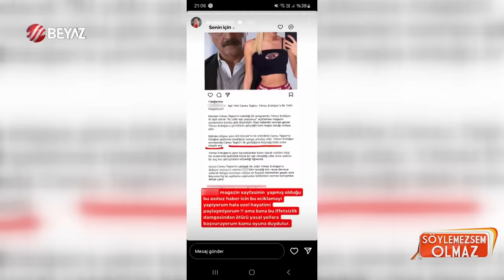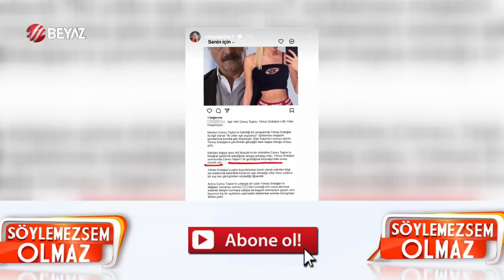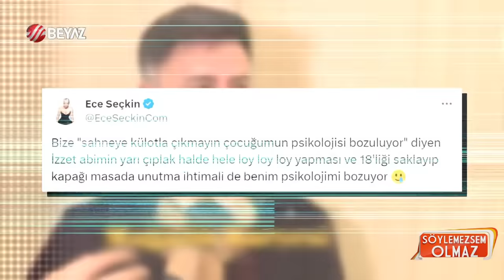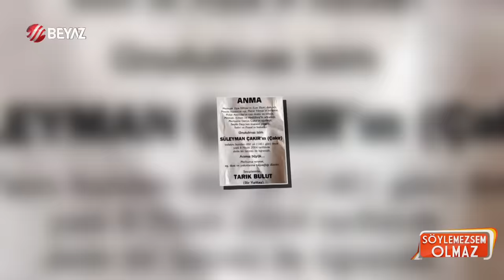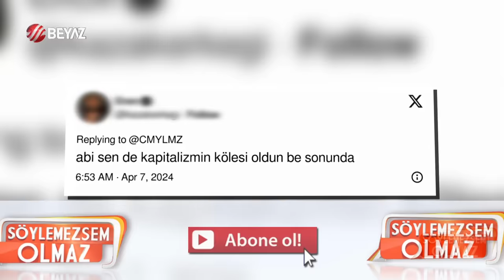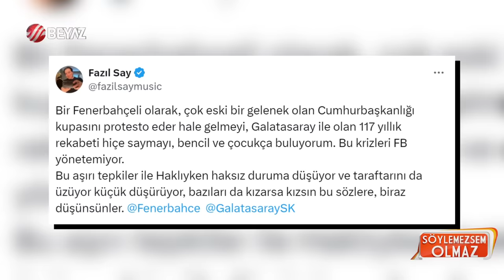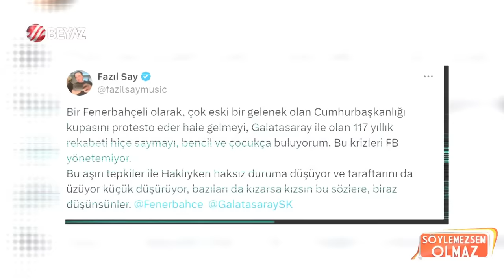Söylemezsem Olmaz 9 Nisan 2024 / Dilan Polat Engin Polar cezaevinden harekete geçti! Savcılık...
Manken Cansu Taşkın’ın katıldığı bir programda Yılmaz Erdoğan ile ilgili olarak “İki yıldır aşk yaşıyoruz” açıklaması magazin gündemine bomba gibi düşmüştü. İlişki haberleri sonrası gözler Yılmaz Erdoğan'a çevrilirken gerçeğin bambaşka olduğu ortaya çıktı.

Şarkıcı Mert Demir ve oyuncu Seranay Sarıkaya, aşk soruları karşısında her defasında sessiz kalıyor. Milano tatili dönüşü İstanbul Havalimanı'nda objektiflere yansıyan ikili, yan yana görüntü vermemek adına taktik yaptı. Kameraları fark eden Seranay Sarıkaya, Mert Demir'i telefonla uyardı.